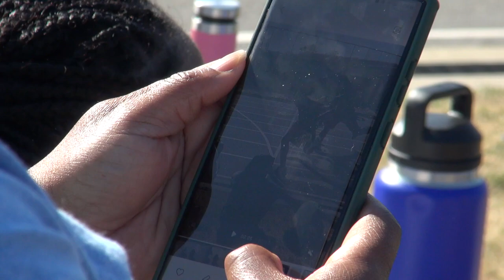Neuse River and Zebulon Middle Track Meet 2023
Ravens Boys, Cougar Girls conquer team competitions